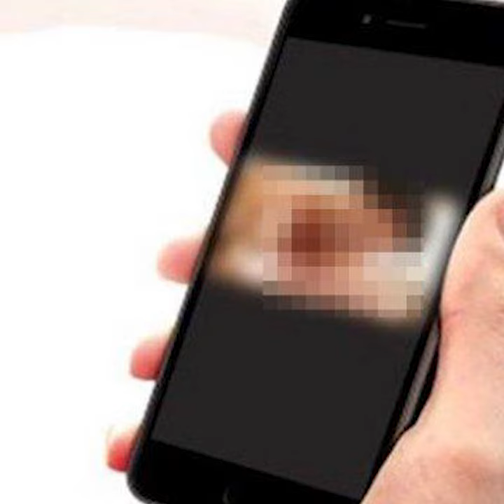Diancam Video Syurnya Disebar, Siswi SMA di Prabumulih Diperkosa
TRIBUN-VIDEO.COM, PALEMBANG - Video syur seorang siswi SMA di kota Prabumulih, Sumatera Selatan, menyebar di berbagai grup WhatsApp.

Informasi yang dihimpun, perempuan dalam video berdurasi 2 menit tersebut berinisial S, salah seorang siswi SMA di Kota Prabumulih.

Kapolres Prabumulih Tito Travolta Hutahuruk mengatakan, mereka telah melakukan penyelidikan terkait penyebaran video syur tersebut.